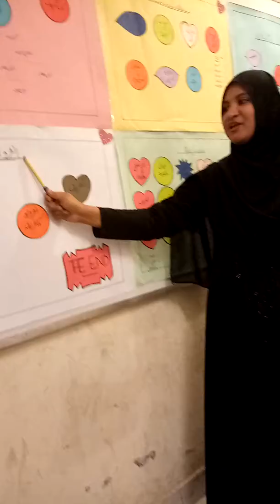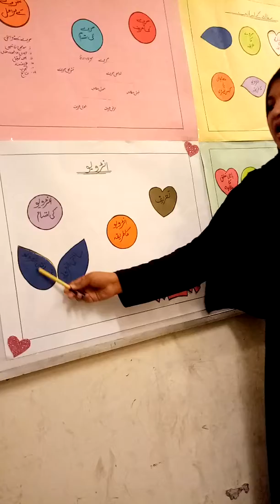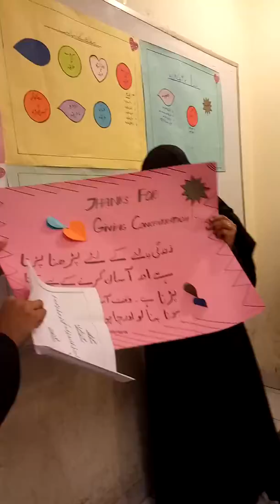Bsc sychology part 1 presentation of Yashfa